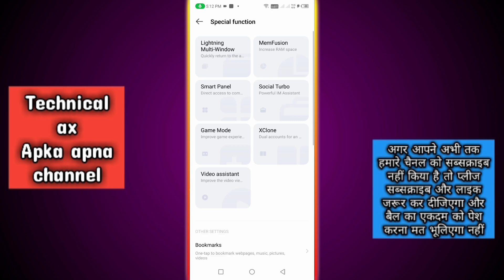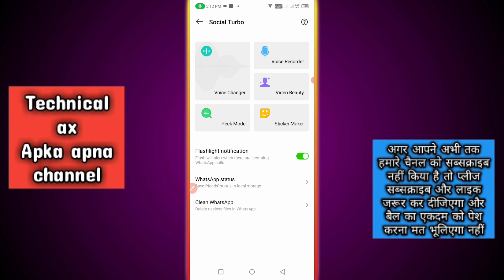Vivo y200 5g me incoming call flash light on kaise kare | calling flashlight setting